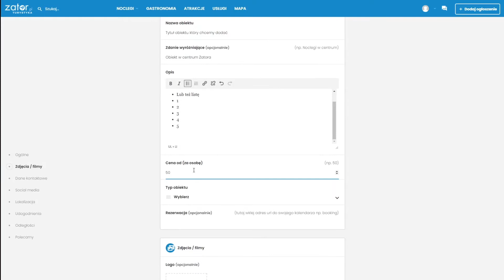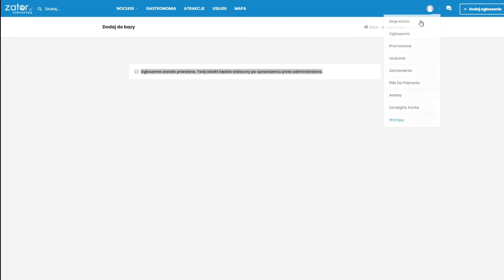Jak dodać obiekt do bazy za darmo?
👉Nie wiesz, jak dodać swój obiekt zadarmo do naszej bazy❓ Zobacz krok po kroku jakie to proste

💎Bądź z nami i ciesz się turystami!

Zatorturystyka to portal stworzony dla turystów, którzy chcą zaplanować pobyt w Zatorze oraz jego okolicach. Chcąc wyjść im naprzeciw powstały bazy, w których turysta odnajdzie wszystko czego potrzebuje.